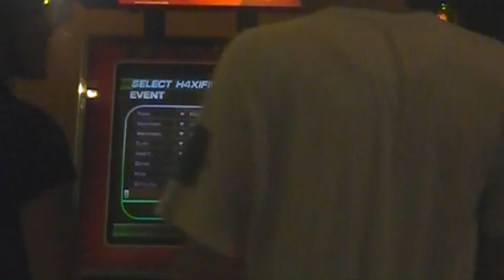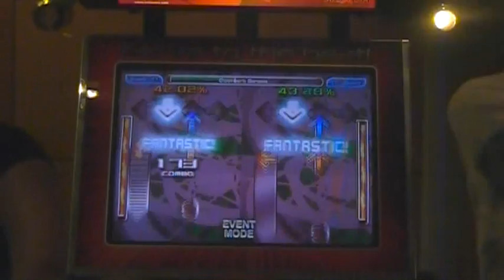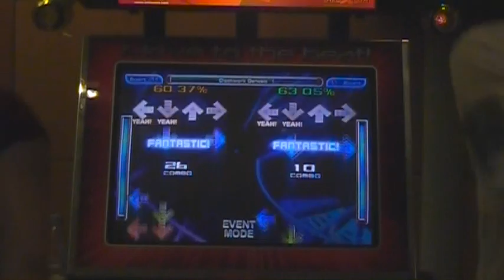[FR ITG HIGHSCORE 09] Thimy Elmoi Clockwork Genesis (1/2 Final Loser B 1/2) #3